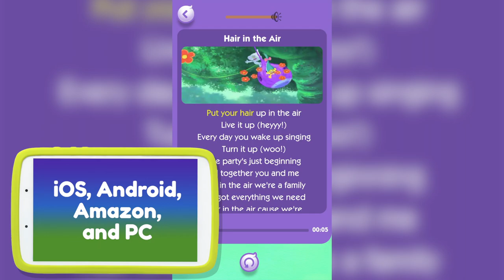KIDOMI Trailer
Award Winning Kidomi! The all-in-one super app with the best mix of digital content for every kid.

Kids 6 - 12 enjoy thousands of hours of games, books, and videos all from top family brands you know and love.
Available on iOS, Android, Amazon and PC.